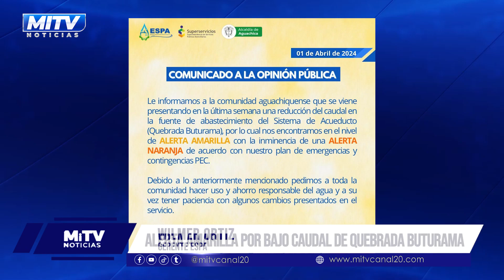Alerta Amarilla por Bajo Caudal de Quebrada Buturama: Afectaciones y Recomendaciones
El fenómeno de 'El Niño' ha generado una fuerte sequía en Aguachica, lo que ha disminuido significativamente el caudal de la quebrada Buturama, principal fuente de abastecimiento del municipio.